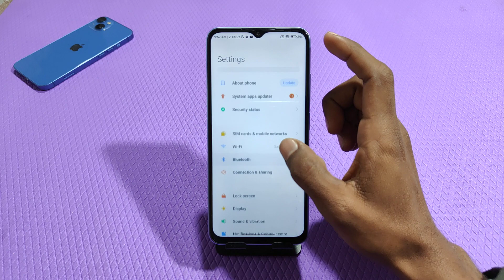How to enable eyes protection in Poco F5 5G, Poco F5 5G mein night mod Kaise lagaen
How to enable eyes protection in Poco F5 5G,
Poco F5 5G mein night protection Kaise lagaen,
Activate night protection in Poco F5 5G,
Night mode enable in Poco F5 5G,
Poco F5 5G night mode setting,
Poco F5 5G mein night mod Kaise navel Karen,
Reading mode in Poco F5 5G,
Poco F5 5G dark mode,
Poco F5 5G mein dark mod Kaise lagaen,
Poco F5 5G mein night mod Kaise lagaen,
Poco F5 5G night slide,
Poco F5 5G mein reading mod Kaise enable Karen,
Eye production in Poco F5 5G,

Poco F5 5G EyeProtection Poco F5 5G NightMode